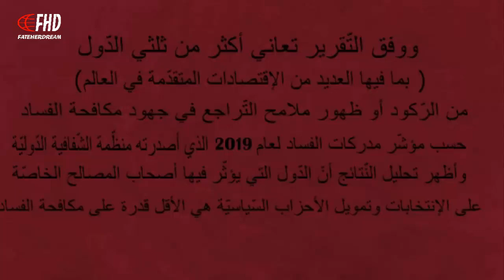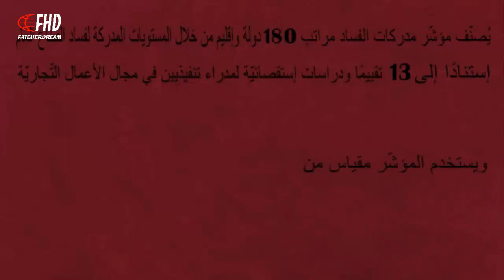الجزائر تتراجع في التّصنيف الدّولي لمكافحة الفساد .... ماهي مرتبتها الجديدة عربيًا ودوليًا ؟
تراجعت الجزائر في المؤشر العالمي للفساد بدرجة واحدة إلى  المركز 106 عالميا، حسب التقرير الذي أصدرته منظمة شفافية دولية.
ووفق التقرير حصدت الجزائر 35 نقطة لتنتقل من المركز 105 الذي سجلته عام 2018  إلى المركز 106 في 2019 من بين 180 دولة شملها التصنيف.
وتصدرت الإمارات المركز الأول عربيا في مكافحة الفساد تلتها قطر والسعودية وعمان والأردن وتونس والبحرين والمغرب والكويت في حين حلت الجزائر و مصر في المرتبة العاشرة عربيا و106 دوليا.
ووفق التقرير تُعاني أكثر من ثلثي الدول – بما فيها العديد من الإقتصادات المتقدمة في العالم – من الركود أو ظهور ملامح التراجع في جهود مكافحة الفساد، حسب مؤشر مدركات الفساد لعام 2019 الذي أصدرته منظمة الشفافية الدولية.
وأظهر تحليل النتائج أن الدول التي يؤثر فيها اصحاب المصالح الخاصة على الإنتخابات وتمويل الأحزاب السياسية هي الأقل قدرة على مكافحة الفساد.
وقالت رئيسة منظمة الشفافية الدولية، ديليا فيريرا روبيو: ” أن الإحباط من فساد الحكومة وانعدام الثقة في المؤسسات يدل على الحاجة الى المزيد من النزاهة السياسية.” وأضافت: “على الحكومات أن تعالج وبسرعة الدور الفاسد الذي تلعبه الأموال الطائلة المنفقة في تمويل الأحزاب السياسية والتأثير الغير شرعي التي تُوقعه على أنظمتنا السياسية.”
يُصنف مؤشر مدركات الفساد مراتب 180 دولة وإقليم من خلال المستويات المدركة لفساد القطاع العام، إستنادا الى 13 تقييما ودراسات استقصائية لمدراء تنفيذيين في مجال الأعمال التجارية. ويستخدم المؤشر مقياس من 0 (فاسد جدا) الى 100 (خالي تماما) من الفساد.
وسجلت أكثر من ثلثي الدول درجات دون 50، حيث يبلغ معدل الدرجات 43 درجة فقط. فمنذ عام 2012، تقدمت 22 دولة بشكل ملحوظ من ضمنها إستونيا واليونان وغيانا. فيما تراجعت 21 دولة بشكل ملحوظ بما فيها أستراليا وكندا ونيكاراغوا.